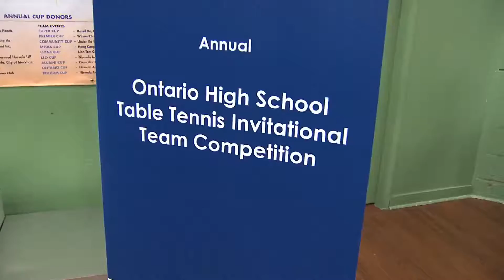Ontario High School Table Tennis Championships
The games were held at Pierre Elliott Trudeau High School in Markham.